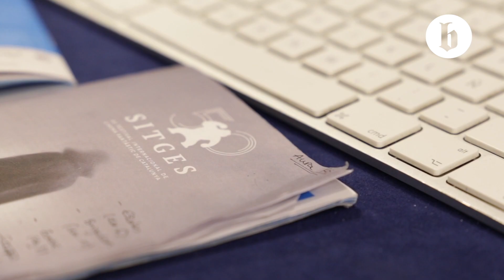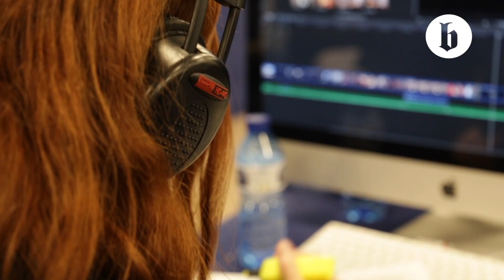Estudiants al Sitges TV Channel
El Festival Internacional de Cinema Fantàstic de Sitges d’enguany ha comptat amb un grup d’estudiants de la Facultat que participà en la gestió del Sitges TV Channel.

Els alumnes han estat Albert Picola, Maria Azcona, Carlota Ibañez, Laura Ferrer, Aura Martí, Elisabet Comas i Camila Pineda. Sota la supervisió del professor Carlos Bría es van encarregar de generar alguns dels continguts que va fer servir el Festival i que es van emetre per internet.